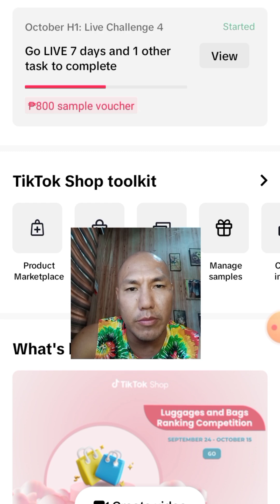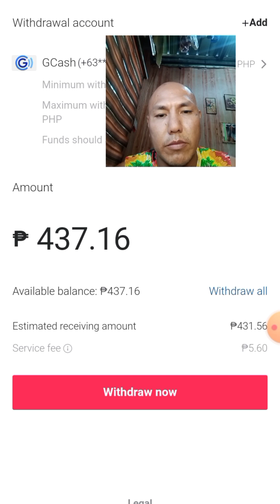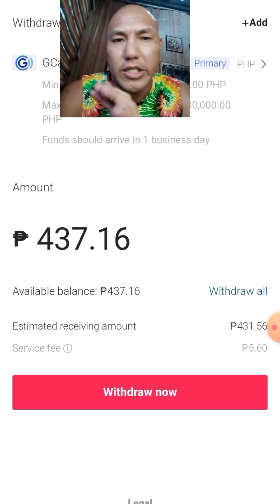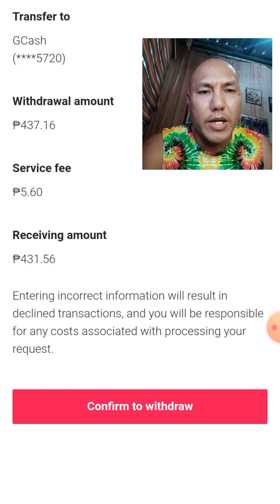Paano Mag withdraw kay Tiktok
HOW TO WITHDRAW ON TIKTOK
HOW TO ENCASH MONEY ON TIKTOK
HOW TO WITHDRAW MONEY ON TIKTOK SHOP